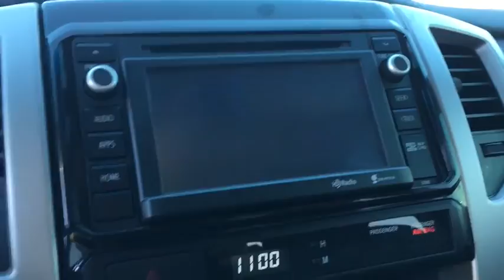2014 Toyota Tacoma Phoenix, Scottsdale, Peoria, Tempe, Gilbert, AZ PN17713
2014 Toyota Tacoma Base - Stock#: PN17713 - VIN#: 3TMLU4ENXEM143166

Pinnacle Nissan
7601 E Frank Lloyd Wright Blvd

#1 Nissan Certified Store in Western Region! Recent Arrival! New Price! Clean CARFAX. 4WD. Priced below KBB Fair Purchase Price! Odometer is 19322 miles below market average! Silver Sky Metallic 2014 Toyota Tacoma V6 4.0L V6 EFI DOHC 24V 4WDAwards:* ALG Residual Value Awards * 2014 KBB.com Best Resale Value Awards , Excellent selection of New and Used vehicles, Financing Options, Serving Scottsdale, Phoenix, Peoria, Mesa, Gilbert, Chandler, Tempe, Surprise.